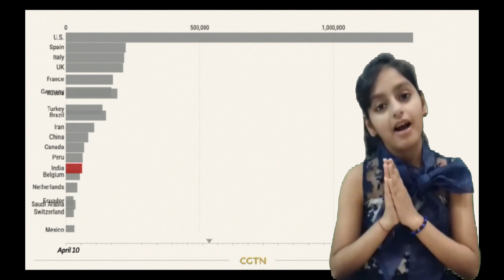Ardas for Corona Virus - Mere Param Pita Parmatma | COVID-19 Ardas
Hi Guys...
By this ardas let's pray together to almighty to forgive our mistakes...